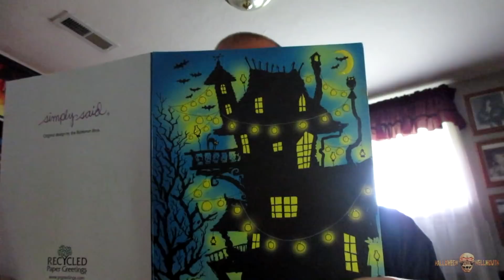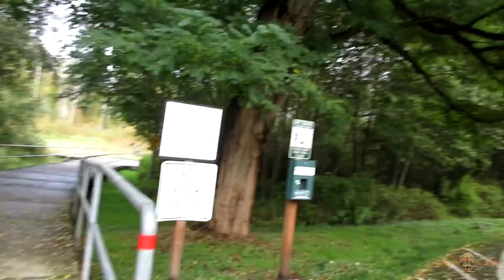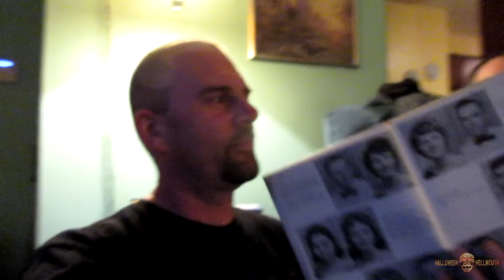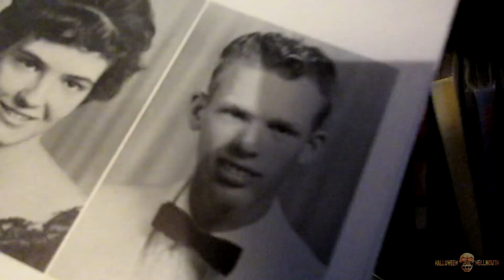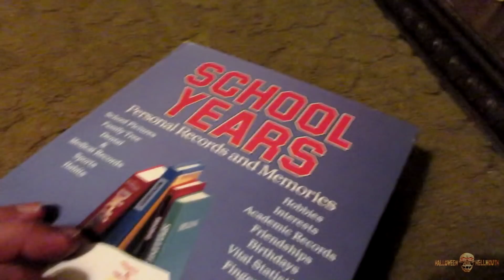We'll Never Know... [Day 2900 - 10.09.18]